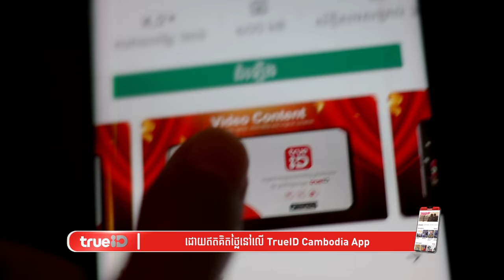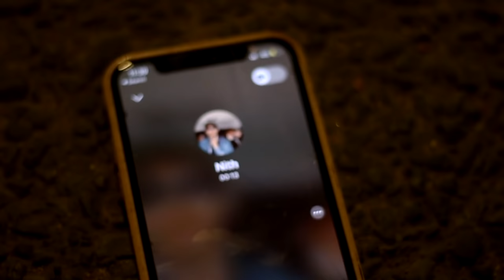លាក់បាំង - Part04 [Official ShortFilm]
ឥឡូវនេះ​ លោកអ្នកក៏អាចទស្សនា ការផ្សាយផ្ទាល់ និង​ គ្រប់វីដេអូ Highlights ពីការប្រកួតបាល់ EPL រដូវកាល 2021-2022 បានយ៉ាងងាយស្រួល​ និង​ ដោយឥតគិតថ្លៃ។​
កាន់តែពិសេស មានទាំងមាតិកាកម្សាន្ត គុណភាពត្រជាក់ភ្នែក​​ យ៉ាងច្រើនសម្បូរបែប​ពី APP TrueID Cambodia